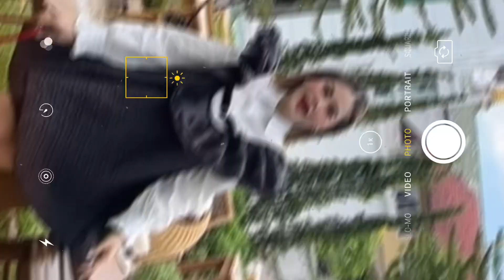REVIEW STAND OIL : CLAM BAG รุ่นฮิต ❤️ สีฮิตกว่า TOMATO ของมันต้องมีจริงเหรอ?! /มีขายในไทยละนะ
ฮาโหลเพื่อนๆ วันนี้ตาวจะมา REVIEW!! น้อง STAND OIL CLAM BAG สี TOMATO
ของมันต้องมีจริงเหรอ?!
ซึ่งรุ่นนี้เป็หนรุ่นฮิตอีกรุ่นนึงที่ต้องมี และสีนี้เป็นสีที่หายากมากกสุดๆ
และชี้ช่องเสียทรัพย์ค่า เพราะเค้ามีมีขายในไทยละนะทู๊กคน

ขอบคุณทุกคนนะคะ 😘
หวังว่าจะชอบคลิป และเป็นประโยชน์ให้เพื่อนๆนะคะ
มาขอกำลังใจค่าทู๊กคน